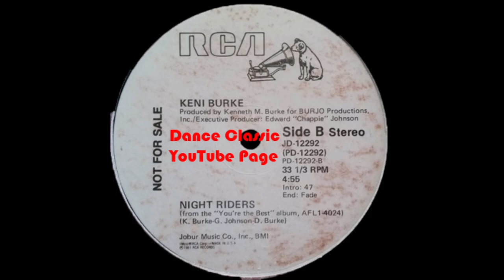Keni Burke - Night Riders (Extended Mix)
This is side "B" of 12" inch vinyl.